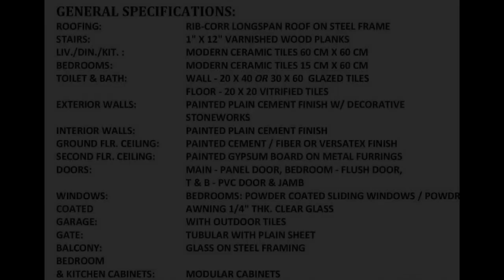3-bedroom Townhouse For Sale in Commonwealth Quezon City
3-bedroom Townhouse For Sale in Commonwealth Quezon City

Houses and Lots For Sale in Commonwealth, Quezon City / QC, Metro Manila: Commonwealth, Quezon City / QC, Metro Manila